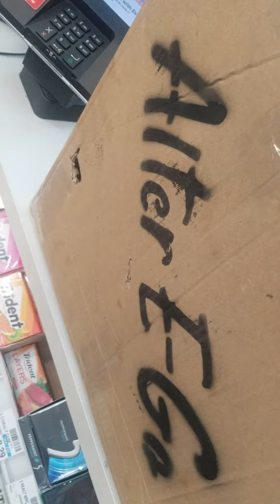LAST SET of NEW Indian EFTR wheels alteregomotor noce